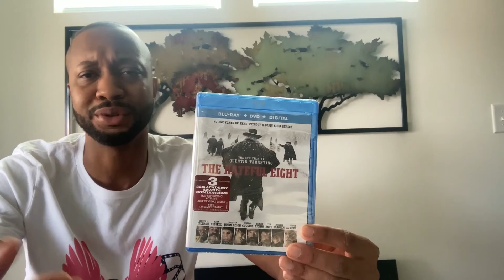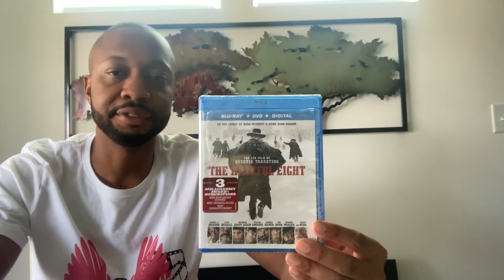Bangerz: Ep. 4 Amazon Haul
I just couldn't resist the sweet deals on these DVDs. Thanks amazon!!